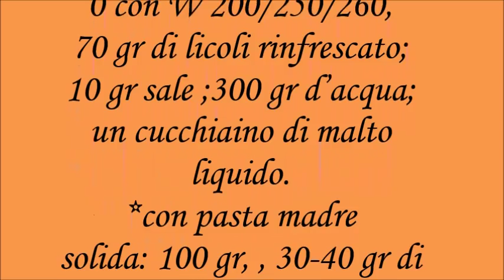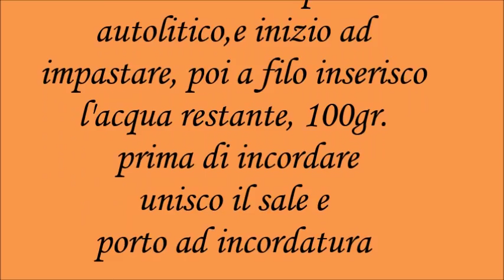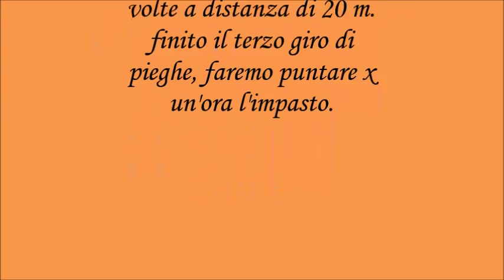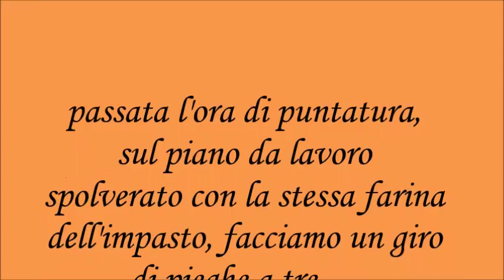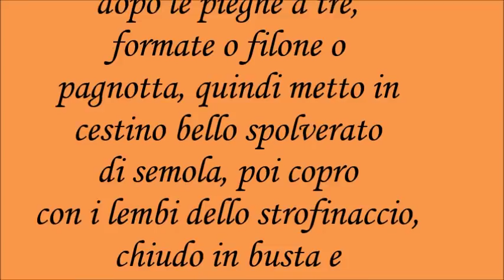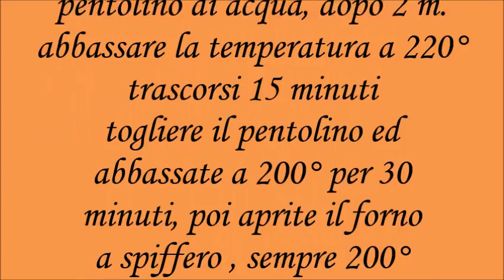Pane bucoso - impasto collettivo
impasto collettivo con il gruppo fb
"Nuvola!!!Un'amore di pasta madre"